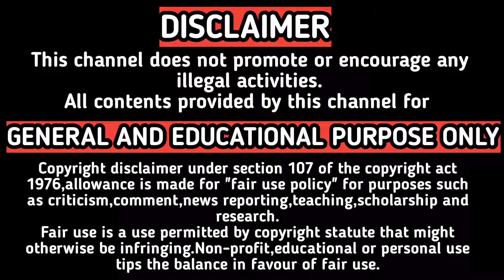How to Increase Views on YouTube Channel Tamil || BabaRK Tech